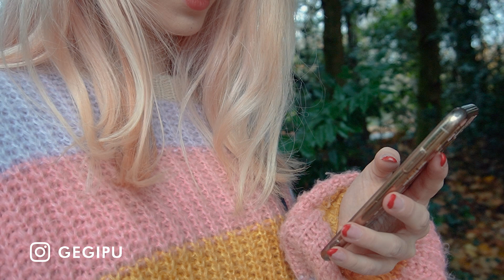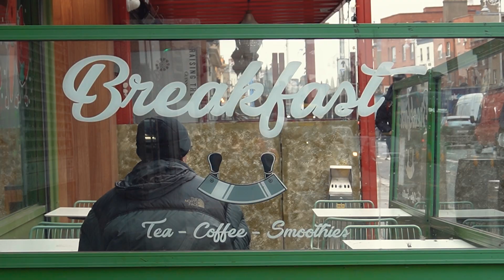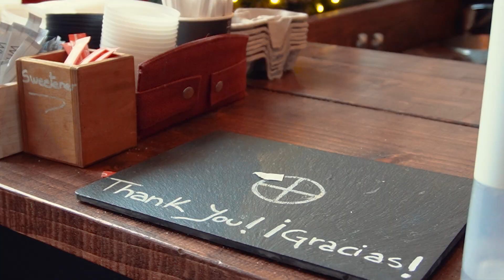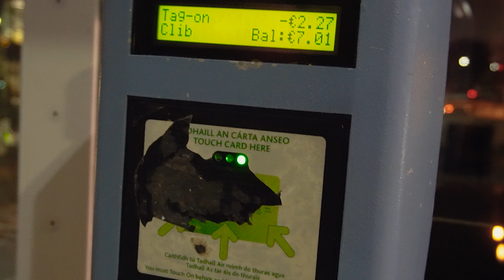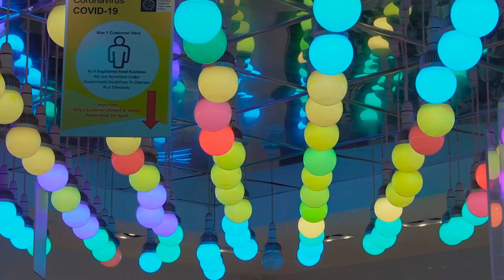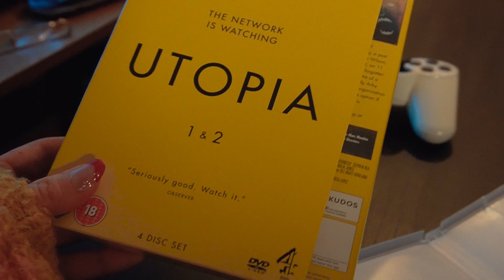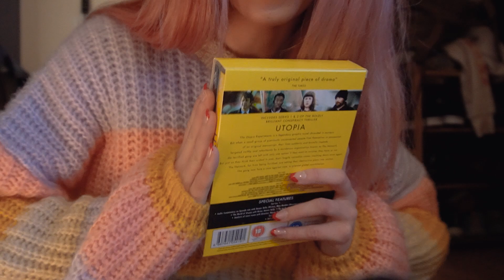Soy PELI(G)ROSA | Gegipu